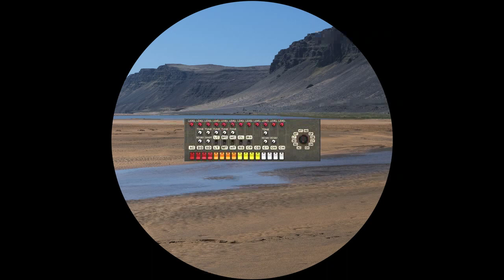Futuregrapher -- Drápuhlíð 5 909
Various Artists - Heiladans 2
Móatún 7 - Heiladans9091
CD & 13 x Digital File
2023, Tálknafjörður, Iceland

Mastered by Árni Grétar
Design by Mason Verger
Compiled by Dj Dorrit